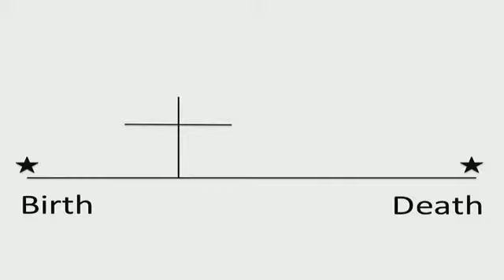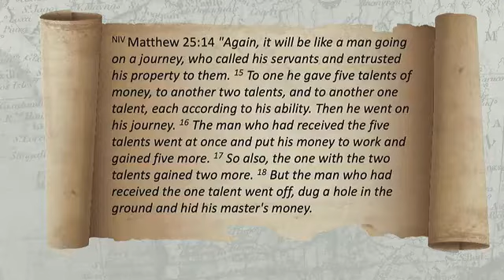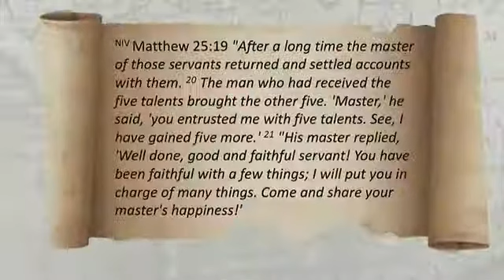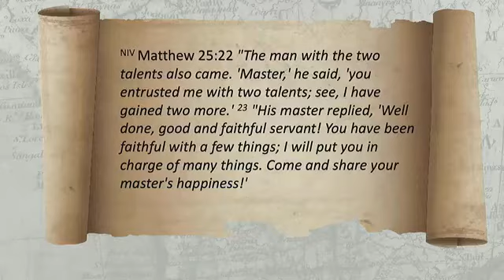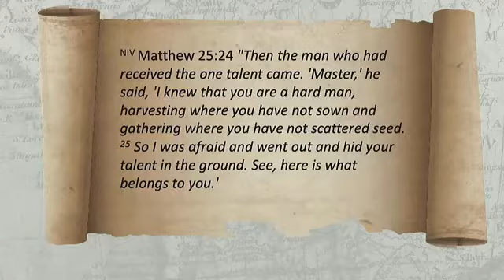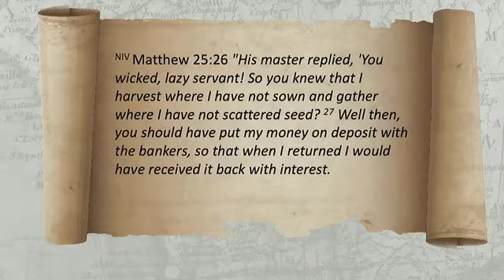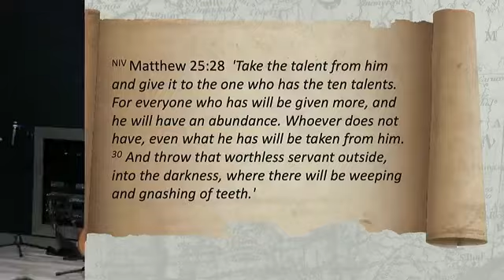Journey Community Church DePere Wisconsin August 30th, 2020 Sermon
Today we discussed the Parable of the Talents.  Pastor Mark asks us the question what are we going to do with the time, talent and treasures we have during our time on Earth.

Journey Community Church is located in DePere Wisconsin.  If you would like to attend our church in person please visit our